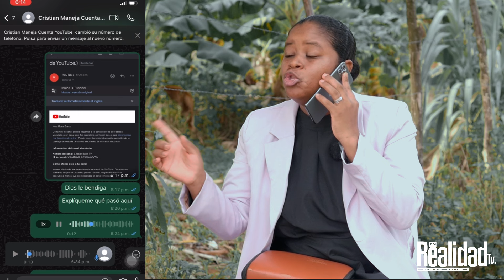ESPOSA DEL PASTOR SANTIAGO ALBERTO ASEGURA FUER ES ESTAFADA Y MIRA COMO FUE @EdgarJesuTV@semetiopapaoficial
💥¡Bienvenidos una vez más !💥 Si te gusta nuestro contenido Suscríbete al canal de YouTube , donde podrás encontrar historias jamás contadas  que impactaran tu vida  y  la realidad diaria de las personas que entrevistamos, ayúdanos a seguir creciendo con tu suscripción y compartiendo nuestro contenido, Muchas Bendiciones para sus vidas !